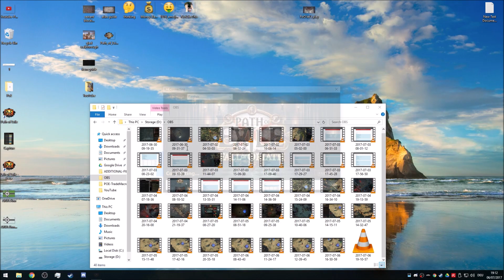#020 "SSF Atlas" Tier 4 - Scorching Ray CwC Firestorm - Path of Exile 3.0 Beta - Let's Play / Guide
In dieser Let's Play / Guide Serie spielen wir die Path of Exile 3.0 Fall of Oriath Beta (nach dem Wipe, d.h. inkl. Akt 8 und alle Labyrinth Teile). Während ich spiele, erkläre ich alle möglichen Feinheiten des Spiels. Neue Spieler können entsprechend einiges lernen, beim Zuschauen / Zuhören.
Im 20. Teil der Serie setzen wir unsere SSF Atlas Progression fort (Tier 4 Maps) nachdem wir endlich zu unserem Endgame Build wechseln konnten.
"SSF Atlas": keine maps mit anderen Spielern traden, nur Zana, Vendor Recipe und Drops.